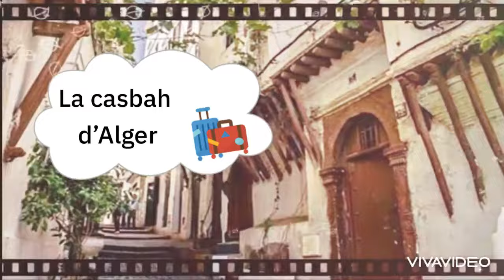Un voyage à Alger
Mon carnet de voyage 5ap
Raconter un voyage
Projet 2 c’est un lieu exceptionnel
Séquence 2: j’aime voyager en en famille